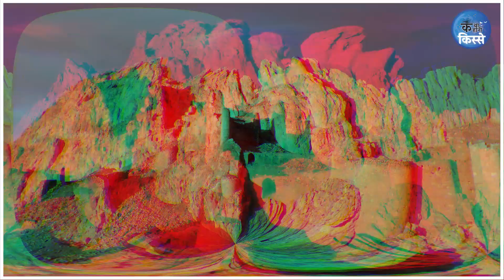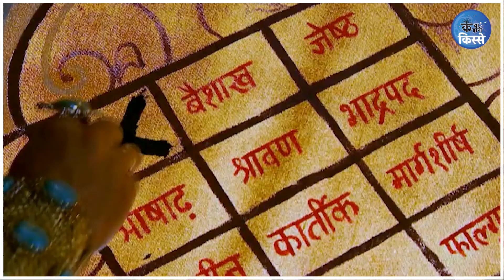कहानी उस किले की जिसके कारण मुगल बादशाह को हिन्दुस्तान छोड़ना पड़ा I Katha Kahani Kisse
मुगलों की ज्यादातर कहानियों में आगरा और दिल्ली केंद्र में रहा है, मिर्जापुर में कैमूर की पहाड़ियों से नजर आने वाले चुनार के किले का कनेक्शन मुगल इतिहास से रहा है. यह वही किला है जिसके कारण हुमायूं को मुगल सल्तनत खोनी पड़ी थी.